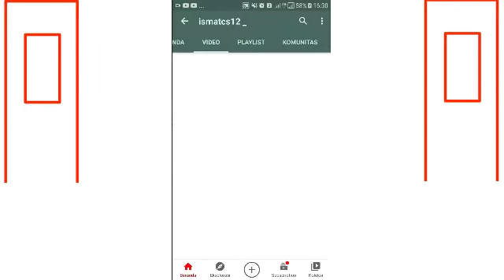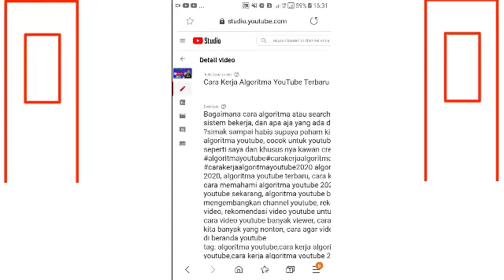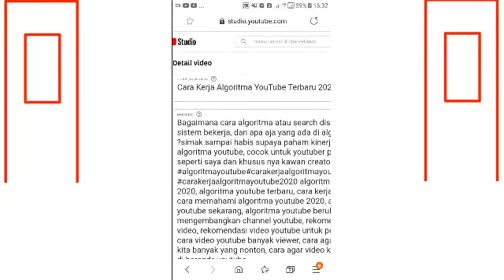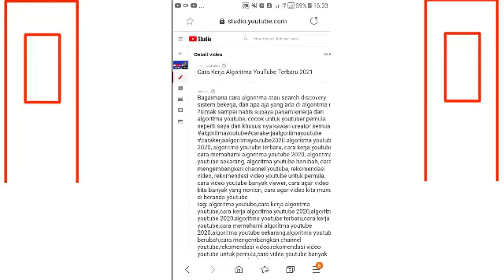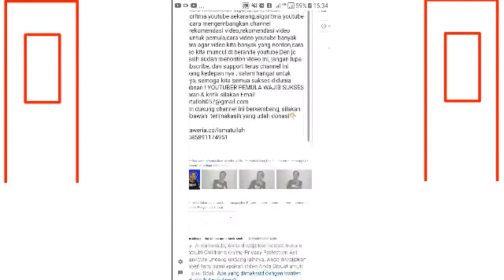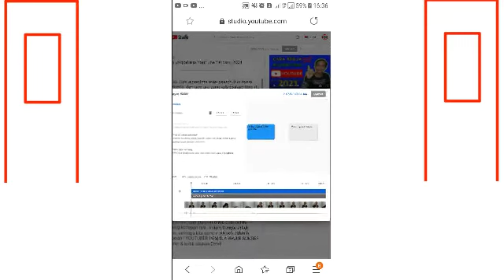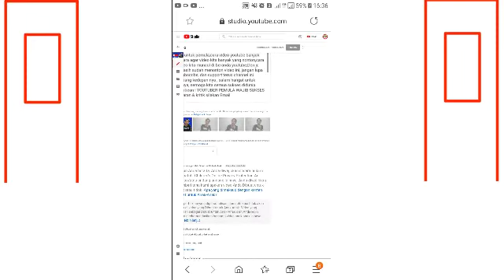Tips Seo Youtube untuk pemula 2021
SEO (Search engine optimation) adalah sebuah cara optimasi video yang kita upload ke youtube, ada beberapa komponen yang masuk daftar SEO , diantara nya sebagai berikut
1. Penentuan judul video
2. Mengisi deskripsi
3. Membuat tag yang sesuai isi video
4. Membuat thumnail
5. Membuat layar akhir

Punya saran & kritik silakan Email
yang ingin dukung channel ini berkembang, silakan ke link dibawah  terimakasih yang udah donasi👇

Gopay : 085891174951